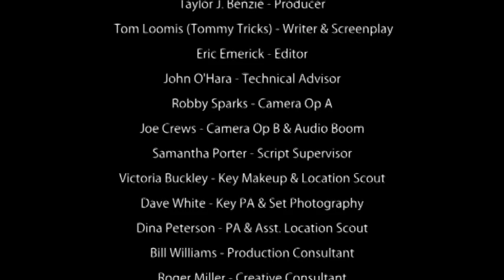TREASURE FOUND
An eight minute story of romance, chance, and reward set on Florida's Space Coast, produced as the 2009 annual Chapter project from the Florida Motion Picture and Television Association.